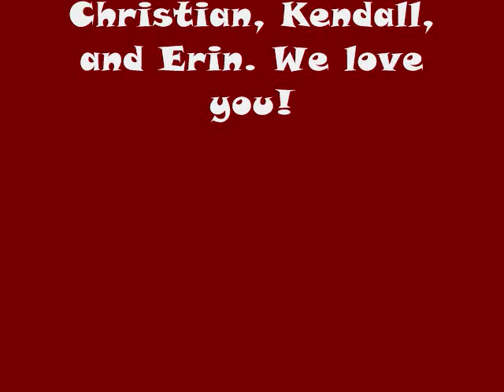Taking Back Sunday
Morgan and Katie jam out to some taking back sunday for Christian, Kendall, Erin, and Adam of course [lead singer] haha
we love you guys and miss yall!